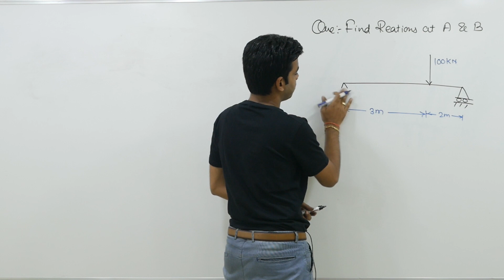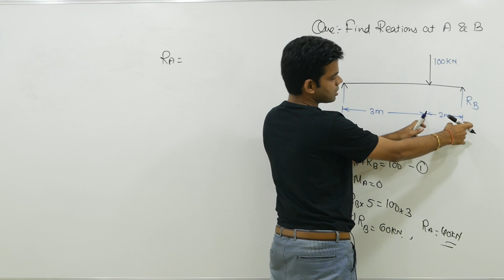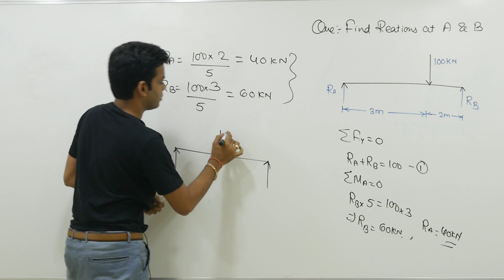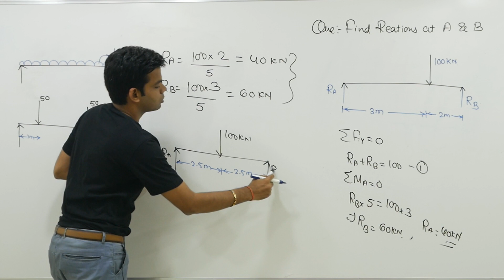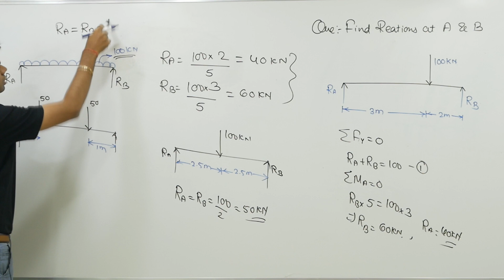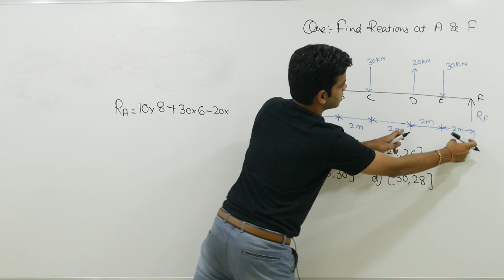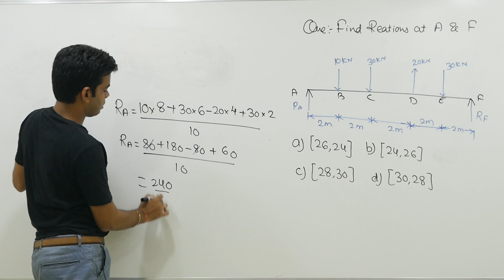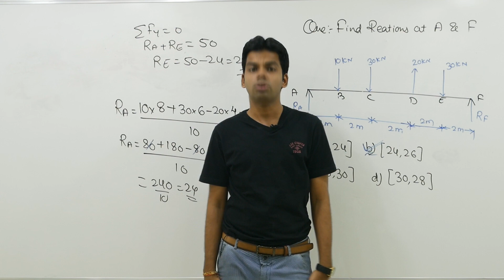SOM Shortcut Trick # 2 : GATE/IES/SSC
# GATE 2020, # IES, # SSC
Strength of materials Shortcut trick # 1

How to find reactions of a bar of uniform section fixed at both ends.
How to solve questions within seconds